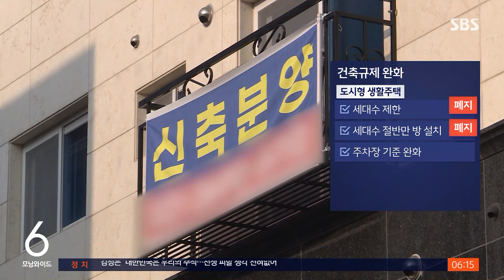30년 넘으면 안전진단 없이 재건축…95만 가구 혜택 / SBS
〈앵커〉

정부가 지어진 지 30년이 넘은 아파트는 안전진단 없이 재건축을 할 수 있도록 절차를 바꾸기로 했습니다. 서울의 경우 재건축 사업 기간이 최대 6년까지 줄어들 걸로 보입니다.

자세한 내용, 박예린 기자가 설명해 드립니다.

〈기자〉

1기 신도시 일산에서 가장 오래된 33년 차 아파트 단지를 찾은 윤석열 대통령.

부족한 주차 공간과 낡은 외벽 등을 직접 점검하면서, 불필요한 규제가 재건축을 막고 있다 지적했습니다.

[윤석열 대통령 : 집값이 오른다고 해서 재개발을 막았는데 그렇게 되니까 공급이 부족해서 집값이 더 오르는 모순된 현상이 빚어졌고… 재개발, 재건축에 관한 규제를 아주 확 풀어버리겠습니다.]

앞으로 지은 지 30년 넘은 노후 아파트에 대해선 안전진단을 하지 않아도 재건축에 착수할 수 있습니다.

기존에 안전진단을 통과해야 정비구역 입안이 가능했던 것과 비교하면 시간이 3년 정도 단축될 전망입니다.

재개발도 낡은 가구, 즉 노후도 요건을 기존 3분의 2 이상에서 60%로 낮췄습니다.

정부는 약 95만 가구가 혜택을 볼 거라 추산했는데, 노후 주택이 많은 노도강과 분당, 일산 등 1기 신도시 등이 거론됩니다.

비아파트 부문도 규제를 풀어 공급 확대에 나섭니다.

다가구, 오피스텔 같은 소형주택이 주택 수에 포함돼 세금부담이 커지며 공급이 줄어들었다고 보고, 향후 2년간 새로 지어지는 전용면적 60제곱미터 이하 주택을 매입할 경우엔 취득세 종부세 등 산정 시 주택 수에서 빼 줍니다.

[박상우/국토교통부 장관 : 도심 내 다양한 주택을 공급하기 위해 규제를 혁파하고 지원을 강화해 나가겠습니다.]

늘어나는 1인 가구 수요에 대응하기 위해, 도시형생활주택에 적용해온 가구수, 방 설치 제한을 폐지하고 오피스텔에 금지되던 발코니 설치도 허용됩니다.

(영상취재 : 김균종·이병주, 영상편집 : 김진원, 디자인 : 장성범·조수인·박천웅)